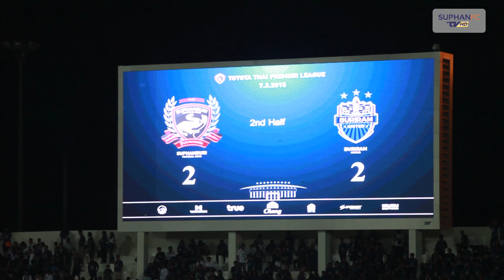Highlight Suphanburi F.C. vs Buriram United